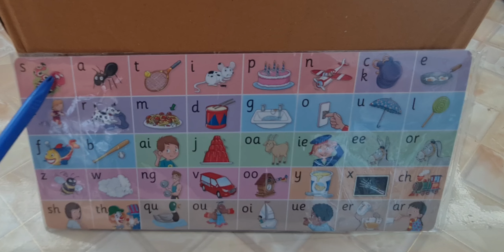Jolly Phonics audio blending: Beginer set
Beginer set Jolly Phonics songs, word book, strip